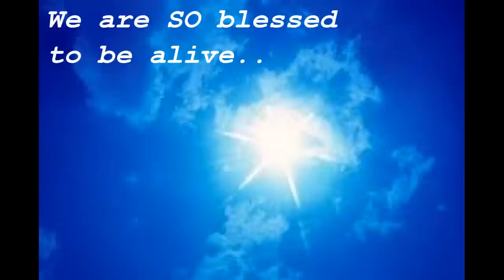Healing Our Shadow; Suppression, Shame, Self Incrimination, Confidence, Authenticity & Acceptance